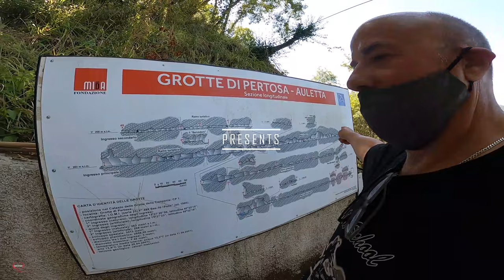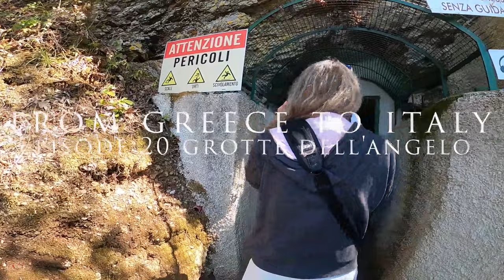Phantom of the Opera caves in Italy, Pertosa-Auletta Grotte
Pertosa-Auletta Caves - Tourist attraction in Muraglione, Italy
This is Episode 20 trailer of our Greece to Italy Adventure
The day after in the beautiful area of Buccino Italy we visit with our motorcycle the extraordinary Pertosa-Auletta Caves, (Italian: Grotte di Pertosa-Auletta) the caves, also named Grotte dell'Angelo as many Italian voids in honour of St. Michael - Michael (archangel), are extended also into the territories of Auletta and Polla. They are situated by the eastern side of Alburni mountains, in the locality of Muraglione, 3 km (1.9 mi) in south of Pertosa and close to its railway station. Due to the presence of Tanagro river the caves are rich of water and, after the main entrance, there is an underground lake. The caves were the set of some scenes of 1998 Italian horror film The Phantom of the Opera,[6] directed by Dario Argento

This is a trailer, full video of entire cave tour

Pertosa-Auletta Grotte Italy ένα φανταστικό σπήλαιο στον Νότο που πασ μια ώρα με την βάρκα και από τα μεγαλύτερα στον κόσμο, θέλει booking από πριν για εισιτήρια, εμείς μπήκαμε απο απλη τύχη 🙂 , όλο το tour στο σπήλαιο σε βίντεο link απο πανω, καλή  απόλαυση

Address: Località Muraglione, 18/20, 84030 Pertosa SA, Italy
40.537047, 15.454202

With the support “Easy Rider Adventures USA”
👕MERCH